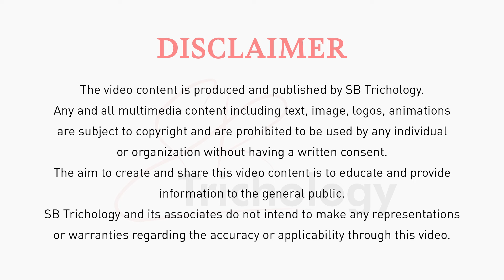Cricketer hair transplant | Best hair transplant clinic in Gurgaon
In this video, Dr. Shilpi Bhadani discusses the effectiveness of hair transplants as an anti-aging procedure for men, citing example of cricketers like Rohit Sharma, MS Dhoni, Mohd. Shami, Hardik Pandya, Shikhar Dhawan, Virender Sehwag, and Sourav Ganguly.

She emphasises that hair transplants are the most effective method to combat ageing, significantly helping to arrest the appearance of age. While treatments like Hair PRP and medications are good for maintenance, Dr. Bhadani asserts that they are not as effective or sustainable in treating baldness compared to hair transplants.

00:00-Introduction
00:34- Famous cricketer hair transplant
1:15- Several videos on hair transplant

Hair transplant is a surgical procedure used to treat hair loss. It involves removing hair follicles from one part of the body, usually the back or sides of the head (donor area), and transplanting them to the balding or thinning areas (recipient area).

Benefits
-Permanent Solution
-Improved Appearance
-Low Maintenance

-How common is hair loss?
-Am I a good candidate for hair transplantation surgery?
-Is a hair transplant procedure painful?
-What causes male hair loss/baldness?

📍Location: Plot No 822, Sector 42, Main Road, DLF Golf Course, Gurugram, Haryana 122002